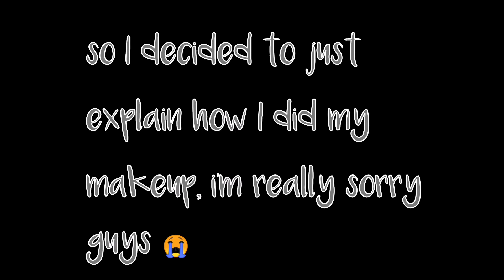EVERYDAY MAKEUP LOOK | ANNE PELKONEN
Hi! How are you loves? Here is my everyday makeup look. Hope you'd enjoy the video :)